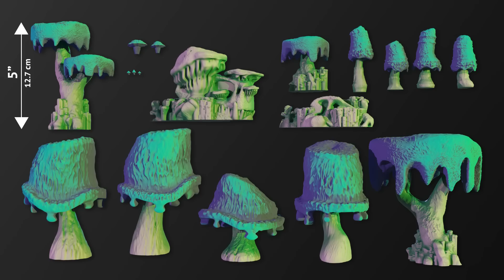Forge World is Broken but Could be FIXED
In this video Jay goes over the problems that Forge World has and how he would fix them. We're streaming Monday-Friday starting at 9PM CST!! JOIN USSSS!